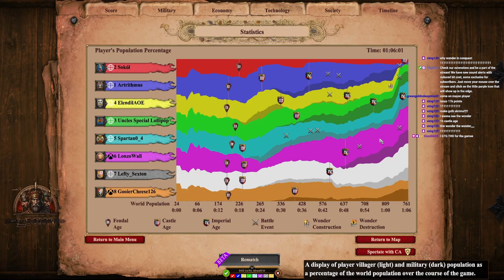[Legion Team Games] Episode II - Walled Waller (Game 2)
Almost every week we have some of the Legionarii playing a few team games, be it in house or on ranked.
This time we did 2 games in-house, 4v4: (tiny) Arena and then Nomad.

This video is the second game, check the first if you haven't seen it yet!

We have many more events to come, so feel free to join us on our Discord server

Also, the next semi-final (as well as the Big Finals) will be streamed on our Twitch channel, so check it out if you wish

Credits:
- Thanks to all participants in this team game;
- Thanks to everyone who watched us live!